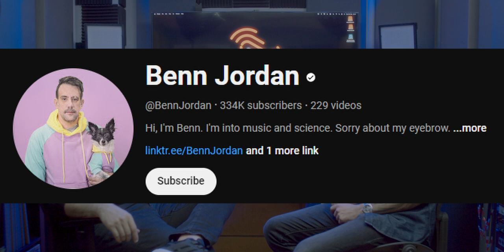Lukas Wiltschko | EP55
Lukas Wiltschko
LW Sonics
Mixing, Mastering and Full Production for Alternative Rock & Heavy Music

Don’t forget to follow this podcast everywhere you get your podcasts. If you dig the show, please leave a rating on Spotify, cos it helps a lot.